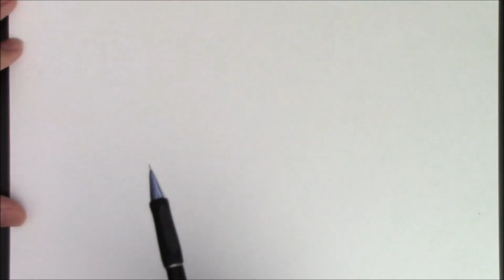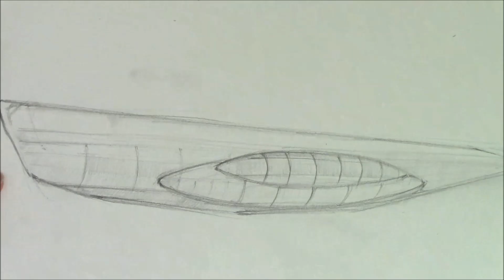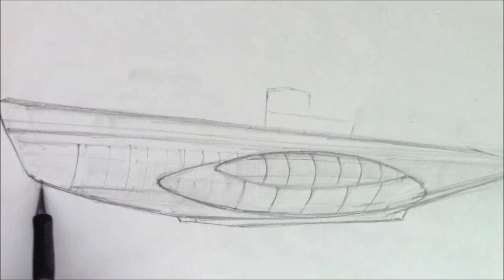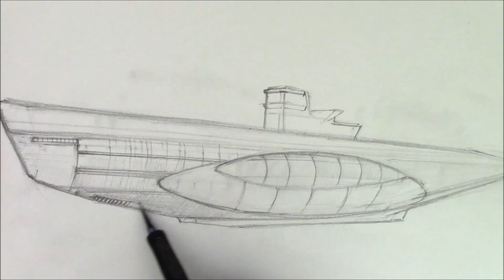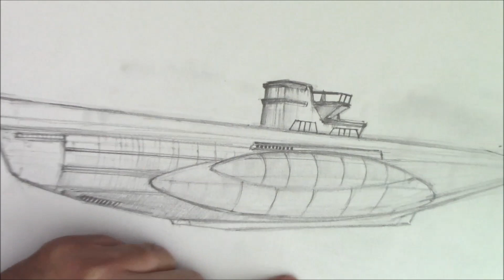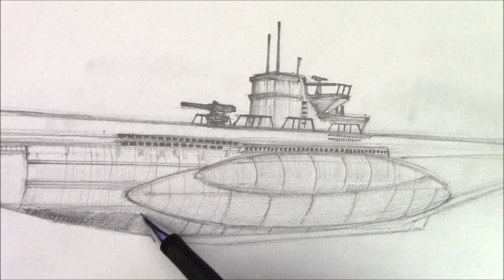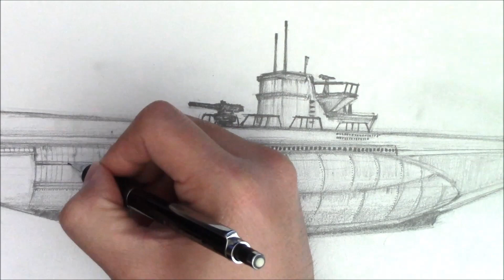How to Draw a WWII German U-Boat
Timelapse tutorial on drawing a German U-Boat. Future drawing suggestions are welcome!

Recommended Art Supplies:
○ Strathmore Bristol Vellum Pad
○ Pentel Graphgear Pencil Set
○ Zebra DelGuard 0.5mm Lead Mechanical Pencil
○ Zebra M-301Mechanical Pencil Set
○ Staedtler Triplus Micro Mechanical Pencil
○ TUL 0.7mm Mechanical Pencil
○ Tombow Mono Zero Eraser
○ Pentel Clic Retractable Eraser

Music Info: Epic Motivational Trailer by AShamaluevMusic.